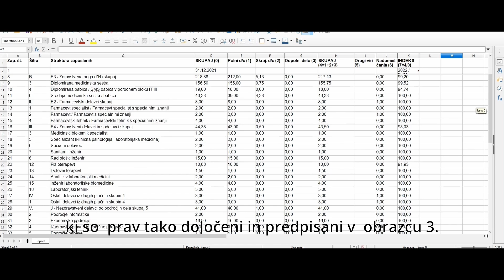[ZAKONSKE NOVOSTI & BOLNIŠNICE] Obrazec 3 - Poročilo za spremljanje kadrov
Bolnišnice morajo v skladu z navodili pristojnega ministrstva k programu dela in finančnega načrta oddati tudi poročilo za spremljanje kadrov - t.i. Obrazec 3. Izpolnjevanje obrazca zahteva ročno pripravo podatkov, kar vzame veliko časa.

Z ustrezno ureditvijo podatkov v kadrovsko informacijskem sistemu KADRIS 4 lahko dobite avtomatski izpis podatkov za poročilo Obrazec 3 - Spremljanje kadrov. Rešitev namreč omogoča izpis podatkov na izbrani dan po pravilih, ki so opredeljena v Navodilih za izpolnjevanje obrazcev in so priloga k programu dela in finančnemu načrtu bolnišnice.

Pogoja za uporabo rešitve v kadrovsko informacijskem sistemu KADRIS 4 sta:
- namestitev izpisov,
- ureditev podatkov.